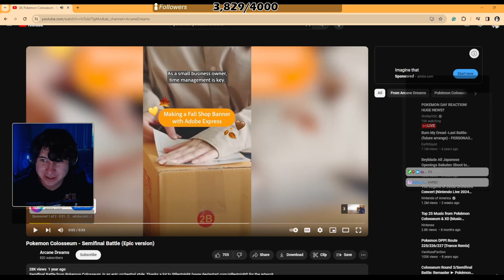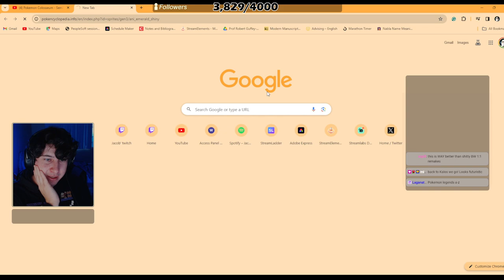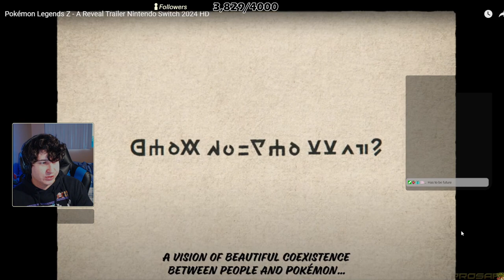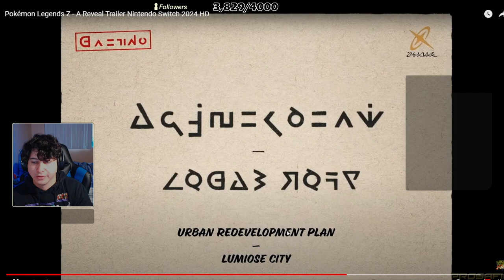MEGA EVOLUTION IS BACK! Pokémon Legends Z-A Announcement!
The new Pokemon Legends game ANNOUNCEMENT IS HERE! MEGA EVOLUTION IS BACK in Legends Z-A! Kalos is finally here once again! Here is my reaction to the trailer!